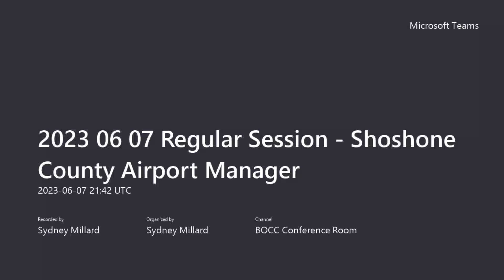2023 06 07 Regular Session Shoshone County Airport Manager